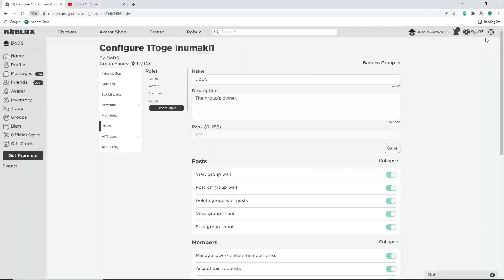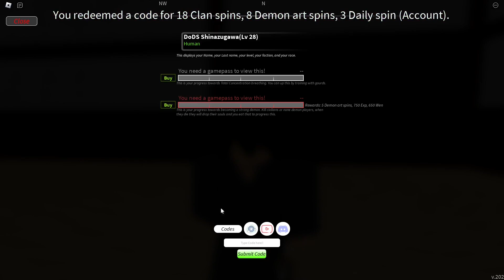[SPIN CODES] PROJECT SLAYERS ALL *NEW CODES*, SPIN CODES & DAILY SPIN CODES FOR NOVEMBER 2022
Tittle : [SPIN CODES] PROJECT SLAYERS ALL *NEW CODES*, SPIN CODES & DAILY SPIN CODES FOR NOVEMBER 2022